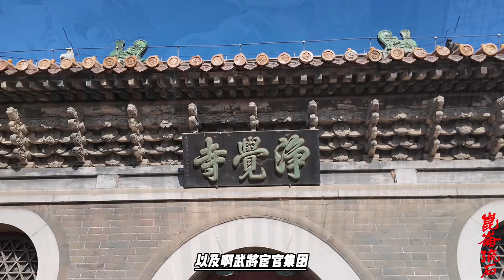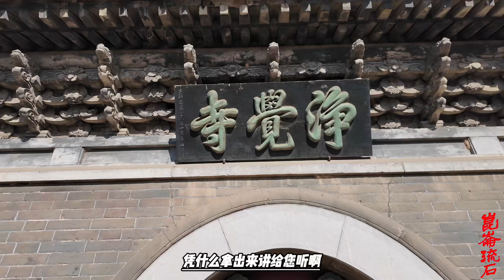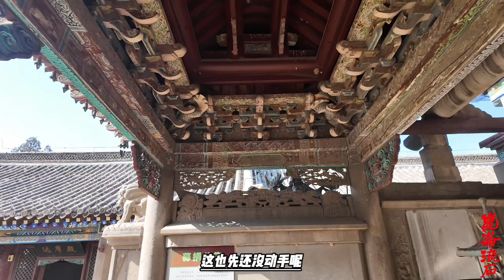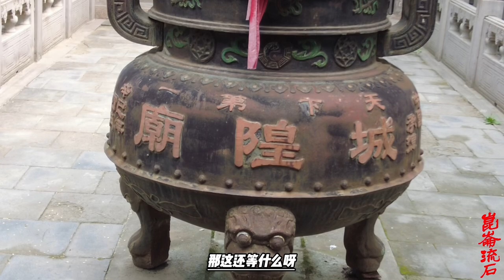也先杀了脱脱不花，打破蒙古法则，不是成吉思汗的后代不能当大汗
老丈人压根就没打算收留这位战败的大汗，索性杀了脱脱不花，倒是留下了脱脱不花和自己女儿生的两个儿子（后来这两个儿子均称汗，也均被权臣所杀）。
卧薪尝胆了大半辈子的岱总汗脱脱不花，就这样完结了自己的一生。
脱脱不花一死，按照也先以前的许诺，还真将脱脱不花的弟弟阿噶巴尔济济农立为了大汗，然后立了阿噶尔巴济不久，也先就请阿噶巴尔济来赴宴。阿噶巴尔济兴高采烈地就去了，谁知道一过去就和他的随从掉到挖好的陷阱里去了，直接被也先砍了脑袋。阿噶巴尔济的儿子，也先的女婿哈尔固楚听到消息就跑路了，还没跑多远，也被也先追上来的人砍了。只有脱脱不花的三弟得以逃命。